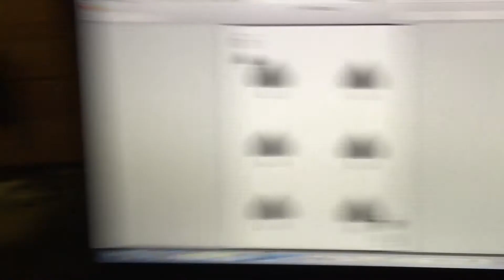Hitting the Restart Button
Welcome to Syracuse University. Join me as I take an adventure each and everyday vlogging through the classes and college Atmosphere!

Day I'm on in college: Day 6